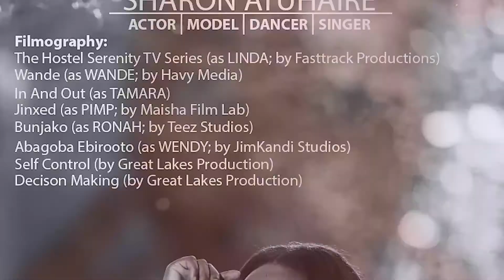Sharon Atuhaire Showreel 2017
Versatile Actress from Uganda